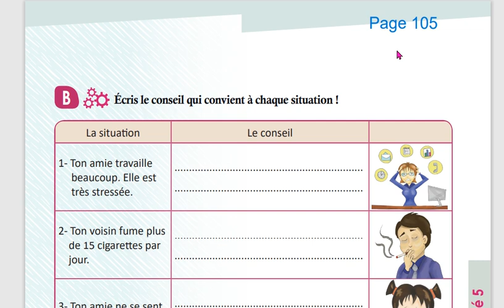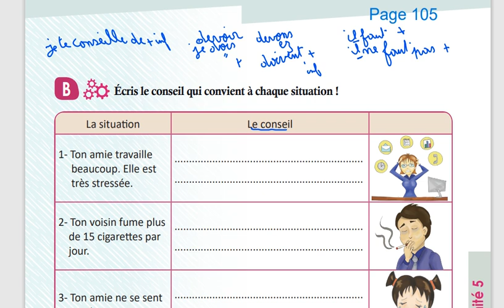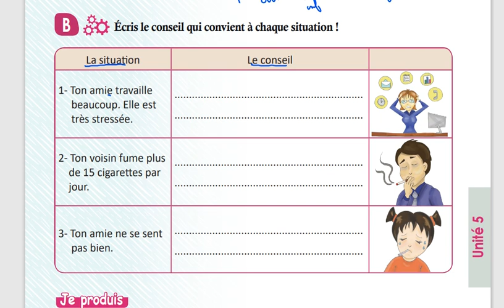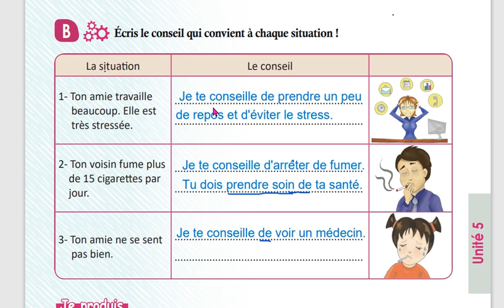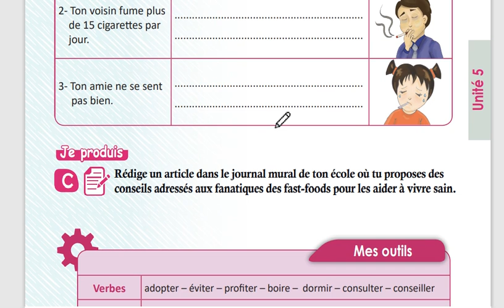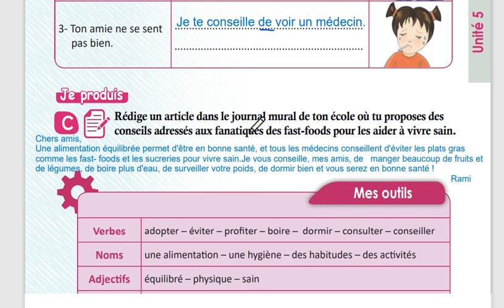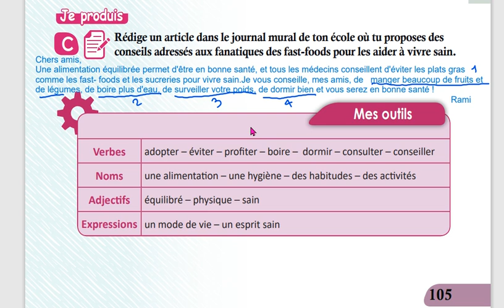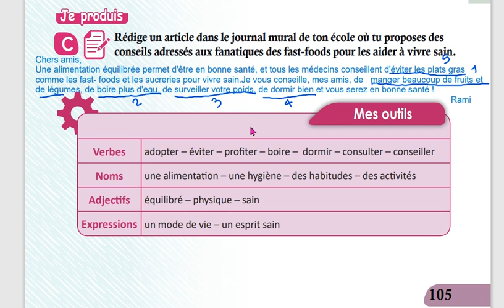الوحدة الخامسة تاسع منهاج حديث تتمة تعبير كتابي صفحة 105 مدام مها Expression écrite suite